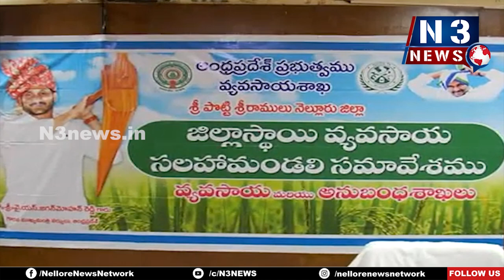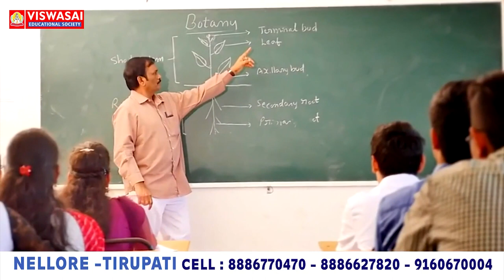రెండో పంటకు 46 టీఎంసీల నీరు విడుదల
4.25 లక్షల ఎకరాల ఆయకట్టుదారుల‌కు ల‌బ్ధి
ఐఏబీ సమావేశంలో ఆమోదం ముద్ర
ప్ర‌క‌టించిన రాష్ట్ర వ్య‌వ‌సాయ‌శాఖ‌మంత్రి కాకాణి